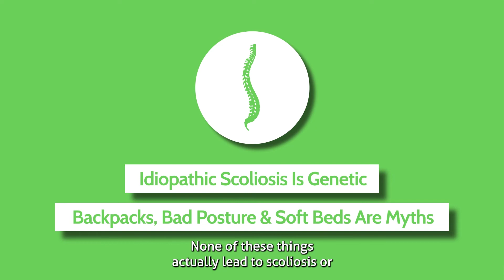How is idiopathic scoliosis treated?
Dr. Stephen G. George explains how idiopathic scoliosis is treated in this edition of Children's Health Chats.